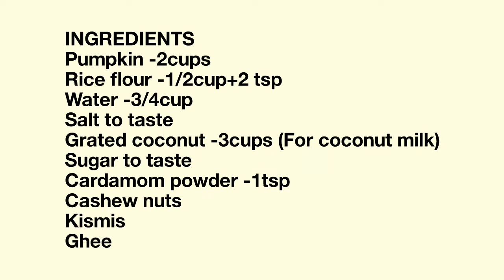Pumpkin payasam/ മത്തങ്ങ പായസം/Payasam recipe(Recipe#88)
INGREDIENTS
Pumpkin -2cups
Rice flour -1/2cup
Water -3/4cup
Salt to taste
Grated coconut -3cups (For                                       coconut milk)
Cashew nuts
Kismis
Ghee